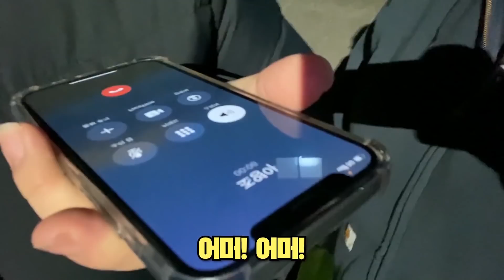도비 서프라이즈 해주기👀🔥 [깜짝서프라이즈]